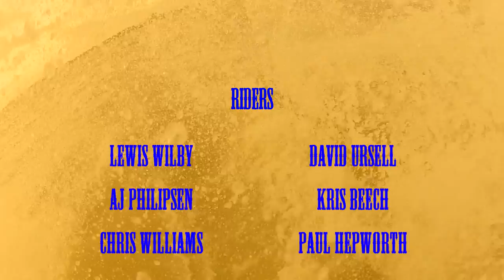Slim Chance Saloon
We have great fun filming and putting these videos together, we hope you enjoy our antics.